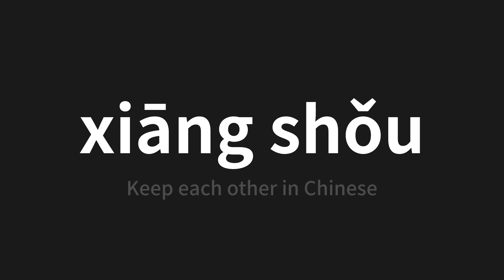How to pronounce xiāng shǒu | 相守 (Keep each other in Chinese)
Master the Pronunciation of 'xiāng shǒu | 相守' - which means : Keep each other in Chinese 📝 with @PerfectPronunciationChinese 🎓🗣️ - [Your Guide to Chinese]

Learn to pronounce 'xiāng shǒu' perfectly in Chinese with our easy and engaging tutorial by @PerfectPronunciationChinese! 📖📽️ In this comprehensive video, we provide you with native speaker examples 🗣️👂 and phonetic breakdowns 🎵 to ensure you get the pronunciation just right.